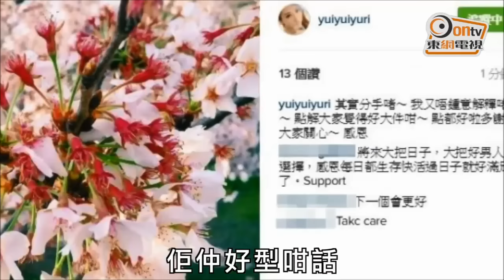《演‧講‧聽》速食版：金剛蕊蕊矛盾三年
《演‧講‧聽》速食版：金剛蕊蕊矛盾三年 20160427

 好多情侶外人睇好似好好，但好多嘢都係佢哋兩個自己先知，方力申、鄧麗欣如是，金剛、蕊蕊如是。

金剛喺《東網》嘅獨家專訪中，突然宣布同蕊蕊喺月頭已經分咗手，仲已經搬離咗佢哋同居嘅愛巢，佢仲話佢哋拍拖咁耐一直都有暗湧，而消息一出，仲傳出蕊蕊為情自殺，一遇到記者仲嚟招頭搖右尾擺飄移境界，撇甩記者。

世界係冇無痛失戀嘅，更何況金剛同蕊蕊都經歷過唔少事，究竟事情係點樣發生？金剛係點講嘅？蕊蕊嘅心情又係點呢？睇《演‧講‧聽》講你知！